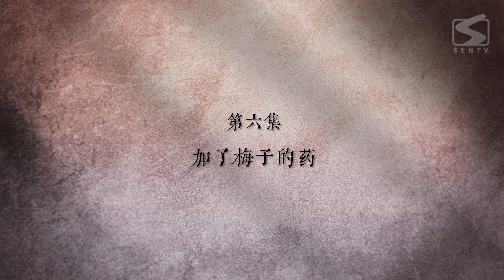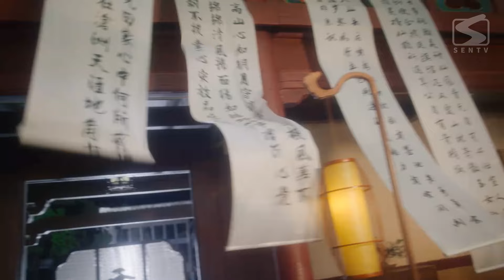🌙EP05 灰姑娘為復仇假裝婢女，怎料太子為她襠下毒箭，用命換她當王妃！|【古裝虐戀】【穿越重生】